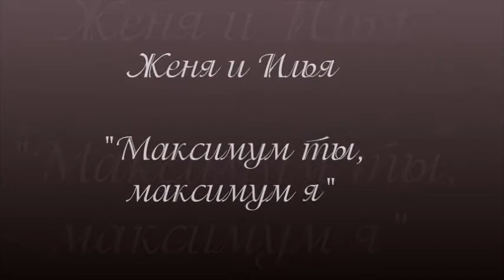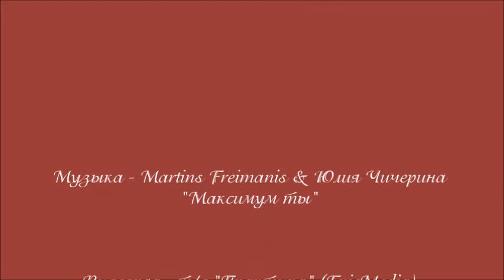Женя и Илья. "Максимум ты, максимум я" (т/с "Практика")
Музыка - Māritņš Freimanis (TUMSA) & Юлия Чичерина "Максимум ты, максимум я)
Видеоряд - т/с "Практика" (EpicMedia)
Монтаж - Яна Гаевская